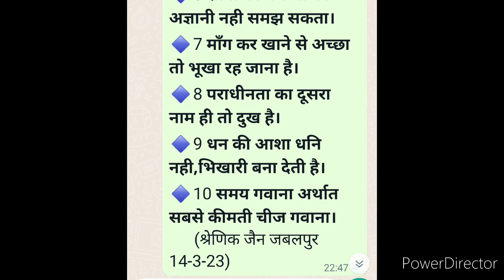विषय तत्वचिंतन (14-3-23)